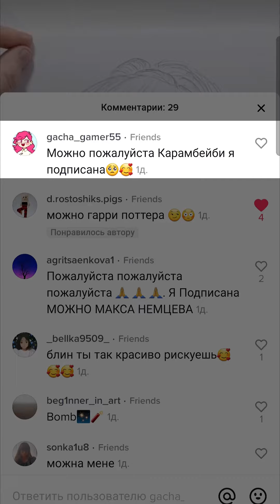Как нарисовать Карину KARRRAMBABY КаРАмБаБа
Как рисовать Карину KARRRAMBABY КаРАмБаБа, портрет карандашом. Карамбейби - это милая девушка с кукольной внешностью, являющаяся популярным блогером